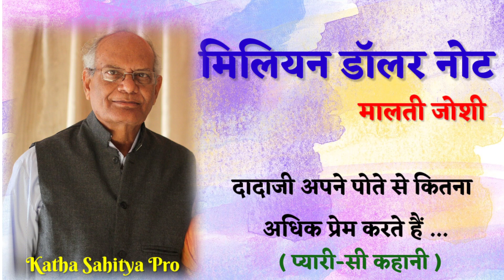मालती जोशी की कहानी - मिलियन डॉलर नोट | Malti Joshi - Million Dollar Note@kathasahityapro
मालती जोशी की कहानी -  मिलियन डॉलर नोट | Malti Joshi - Million Dollar Note   @Katha Sahitya Pro